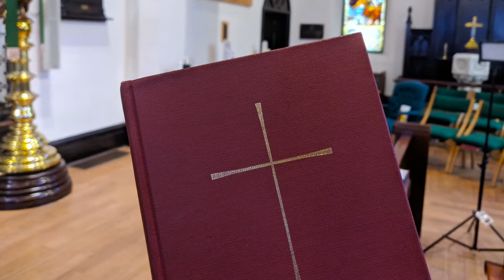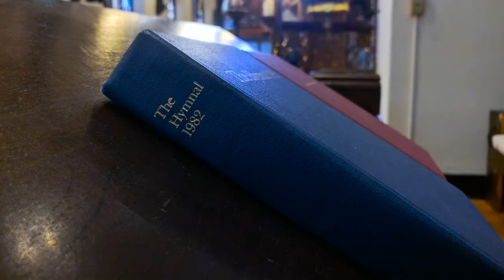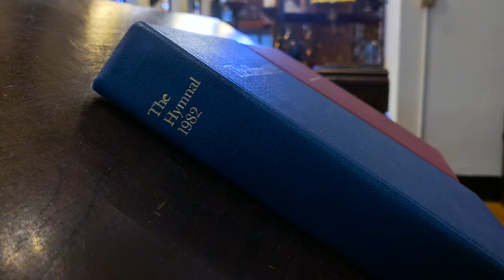Light in the Darkness Contemplative Eucharist - October 10, 2020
Contemplative Eucharist from Cathedral Church of St. Mark in Salt Lake City, Utah featuring Taize chant and a guided lectio divina meditation for the homily.